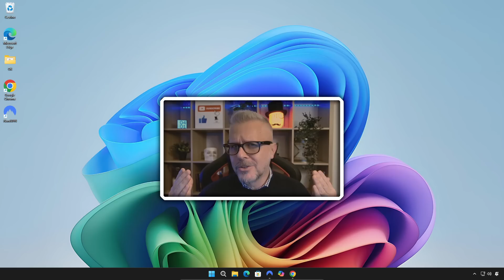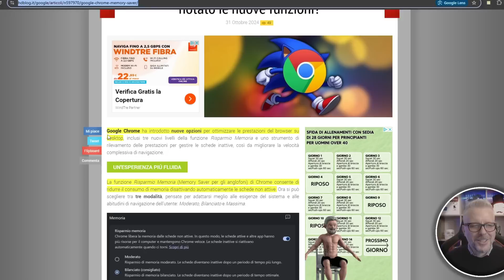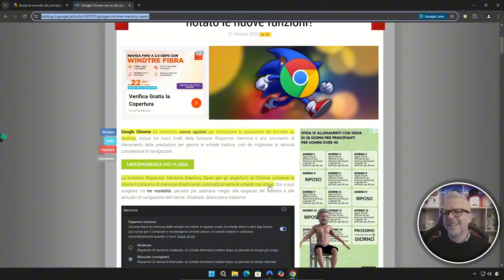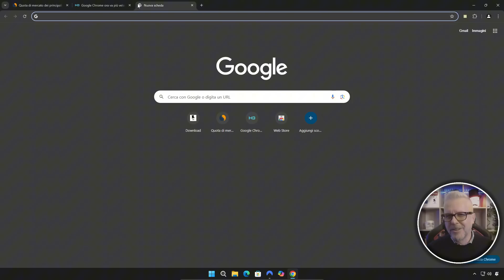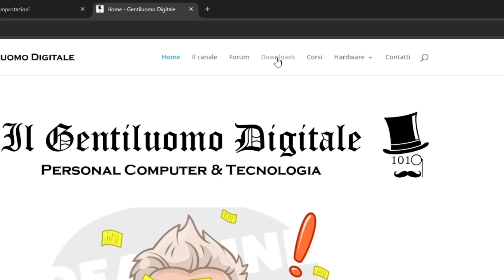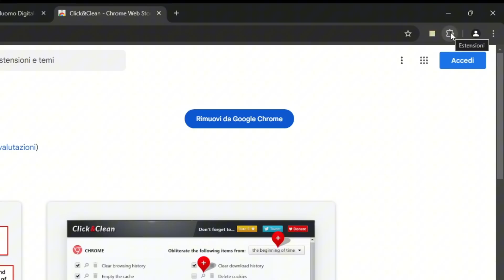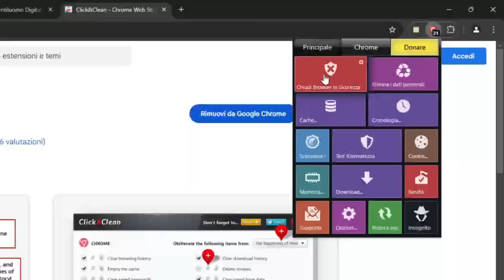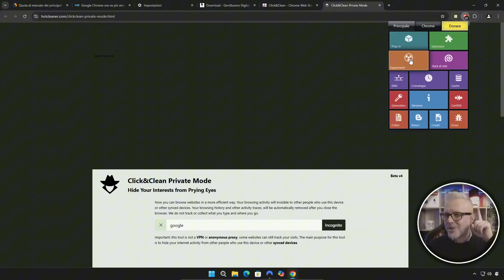É arrivata la Nuova Versione di Chrome: ecco come sbloccare VELOCITÁ e PRESTAZIONI ESTREME!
Nuova Versione di Chrome Ecco Come Sbloccare Velocità e Prestazioni Estreme!

Ciao a tutti! In questo video ti mostrerò come sfruttare al massimo la nuova versione di Chrome, progettata per offrire una velocità senza pari, prestazioni estreme e un consumo di memoria ottimizzato. Ti guiderò passo dopo passo nelle impostazioni essenziali per migliorare le prestazioni del browser e ottenere una navigazione più fluida e rapida. Se vuoi scoprire tutti i trucchi per sbloccare la massima velocità e potenza di Chrome, sei nel posto giusto!

NOTA BENE: Gli "Avvisi relativi ai problemi di prestazioni" di Google Chrome potrebbero non essere visibili se la funzione non è abilitata nella tua versione o per la tua configurazione. Potresti provare a verificare o attivare questa funzionalità utilizzando le chrome://flags.

Ecco i passi:

Apri Chrome e digita chrome://flags nella barra degli indirizzi, quindi premi Invio.
Nella barra di ricerca, digita "performance" per vedere tutte le opzioni correlate.
Cerca una funzione che menzioni gli avvisi relativi alle prestazioni o simili e, se disponibile, impostala su Enabled.
Riavvia Chrome per rendere effettive le modifiche.